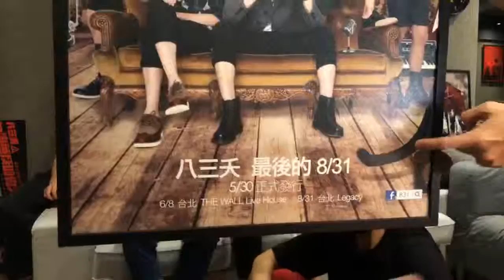彩排場、合照 直播抽獎